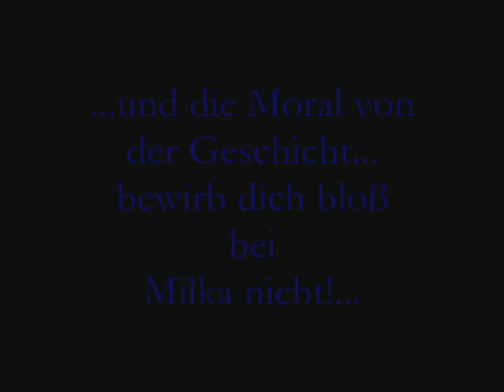Das blaue Schaf 2/2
tja, einst trieb ein blaues schaf sein unwesen, hier ein dokument des schreckens und unheils das es verbreitete...